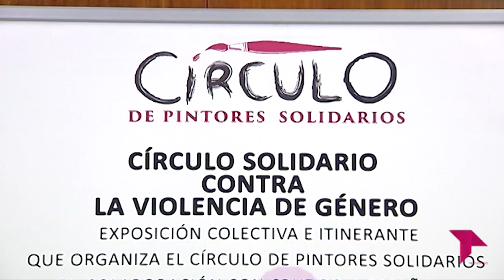CONECTAMOS 'ARTE Y SENSIBILIDAD EN BARGAS'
CONECTAMOS se desplaza hasta Bargas para visitar la sala de exposiciones del ayuntamiento. En este lugar el Círculo Solidario de Pintores lleva una serie de obras de arte contra la violencia de género.